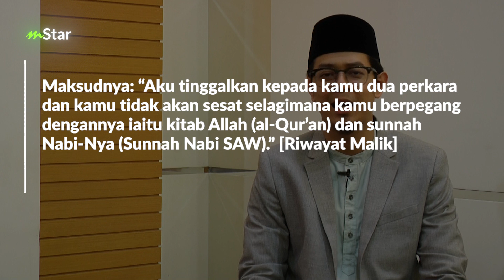Bukan setakat simpan janggut, pakai serban! Ketahui 3 bahagian sunnah Rasulullah SAW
ALLAH SWT memerintahkan kita agar beriman dengan apa yang terkandung di dalam al-Quran dan juga beriman dengan setiap yang dibawa oleh Rasulullah SAW samada dari sudut perkataan, perbuatan dan sebagainya.